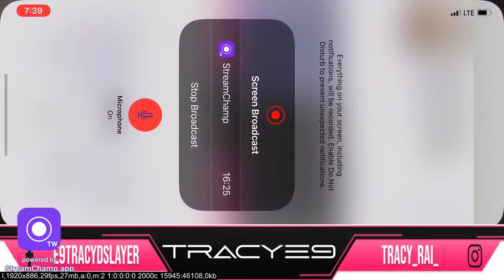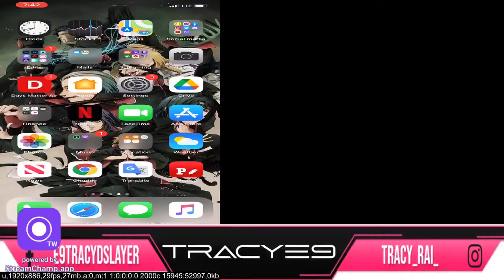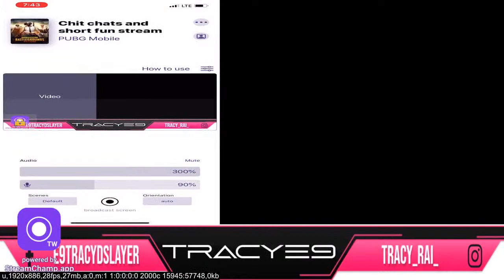Streamers battle DAY1 TEAM TRACY ft Leon/chari/boksi